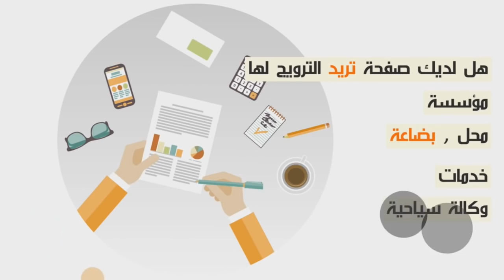عاجل...هذه هي حقيقة إصابة بطل مسلسل مقطوع من شجرا بإفلونزا الخنازير...